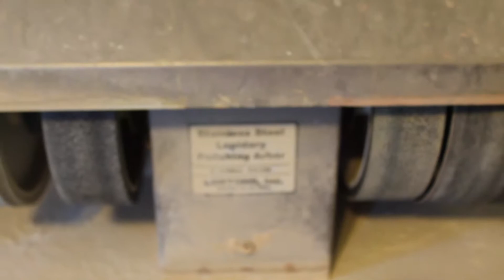Welcome to the rock workshop!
TheFinders Tour of my home rock workshop and some of the rocks piled about.